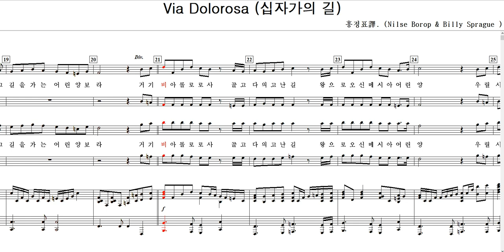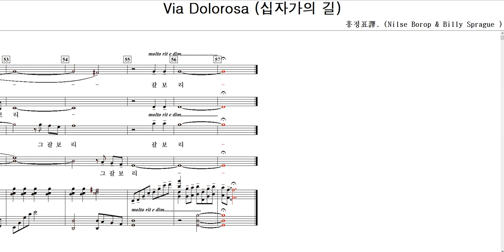Via Dolorosa(십자가의 길)-홍정표譯.(Nilse Borop & Billy Sprague)